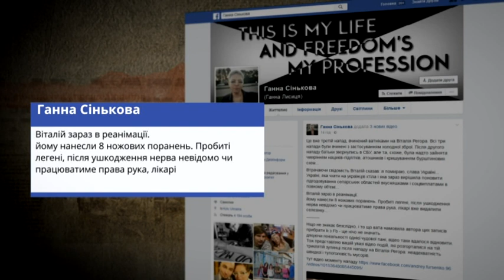З'явилося відео нападу на ОУНівця у Києві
Інцидент випадково зафіксувала камера спостереження. Потерпілим виявився Віталій Регор – член організації український націоналістів.